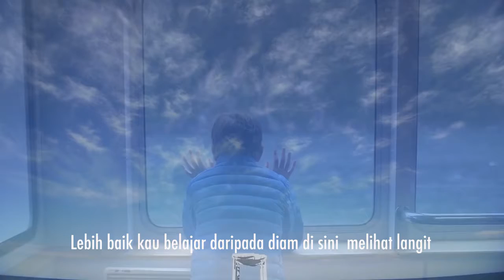Binorrow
Sudarman BK mendokumentasikan kegeramaran mendaki gunung dengan cara tidak biasa. Alih-alih menuliskan catatan perjalanan, ia justru menuangkannya dalam bentuk novel fantasi yang memukau.